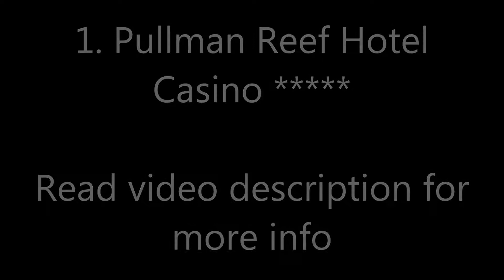Top10 Recommended Hotels in Cairns, Queensland, Australia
Top10 Recommended Hotels in Cairns, Queensland, Australia: 1. Pullman Reef Hotel Casino
3. Shangri-La Hotel The Marina Cairns
5. Holiday Inn Cairns Harbourside
7. DoubleTree by Hilton Cairns
9. Gilligan's Backpacker Hotel & Resort Cairns

Address:
1. 35-41 Wharf Street, 4870 Cairns, Australia, From € 197
This property is a 8-minute walk from the beach. Featuring elegant rooms with a spa bath and a balcony overlooking Cairns or Trinity Inlet, Pullman Reef Hotel is only 250 m from Cairns Esplanade. It features a casino and 4 bars with live music.
2. 43 The Esplanade, 4870 Cairns, Australia, From € 101
Ideally located on the picturesque Cairns Esplanade overlooking Trinity Harbour and the departure point to the Great Barrier Reef, this hotel offers captivating sea views from the beautifully-furnished room balconies.
3. Pierpoint Road, 4870 Cairns, Australia, From € 136
This property is a 4-minute walk from the beach. The 5-star Shangri-La Hotel offers luxury accommodation with stunning views of the Cairns Marlin Marina. It features an outdoor swimming pool and free Wi-Fi internet access.
4. 17 Abbott Street, 4870 Cairns, Australia, From € 163
The luxurious 5-star Pullman Cairns International is located in the centre of Cairns. All rooms have large balconies overlooking the harbour or mountains. Premium rooms offer a separate living and dining area.
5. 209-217 The Esplanade, 4870 Cairns, Australia, From € 88
Located on The Esplanade, Holiday Inn Cairns offers rooms with stunning views of Trinity Bay or the surrounding mountains. Each room boasts a balcony.
6. 1 Marlin Parade, 4870 Cairns, Australia,From € 153
Centrally located on the Cairns waterfront, this hotel offers spacious apartments with views of Cairns city or the harbor. Flat-screen TVs with satellite channels, kitchen, and sitting areas are included.
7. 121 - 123 The Esplanade & Florence Street, 4870 Cairns, Australia, From € 115
Centred around a unique rainforest atrium, DoubleTree by Hilton Cairns includes an outdoor swimming pool, fitness centre, restaurant and bar. Some rooms enjoy ocean views from the private balcony.
8. 53-57 The Esplanade, 4870 Cairns, Australia, From € 123
This property is 3 minutes walk from the beach. Located opposite the Cairns Esplanade, Mantra Esplanade boasts waterfront accommodation with a balcony offering ocean or city views. Guests enjoy a lagoon-style swimming pool, a 24/7 front desk and an exercise room.
9. 57-89 Grafton Street, 4870 Cairns, Australia, From € 17
This property is a 7-minute walk from the beach. Located in the heart of Cairns, Gilligan’s Backpackers has a lagoon-style swimming pool, outdoor bar and large plasma-screen TVs showing sporting events. Guests enjoy free bed linen, free airport pick-up and an internet café.
10. 34 Esplanade, 4870 Cairns, Australia, From € 135
This property is a 7-minute walk from the beach. Hilton Cairns offers stylish rooms with a private balcony overlooking Trinity Inlet or Cairns city. It features a lagoon-style pool, a fitness centre and 2 restaurants with water views.